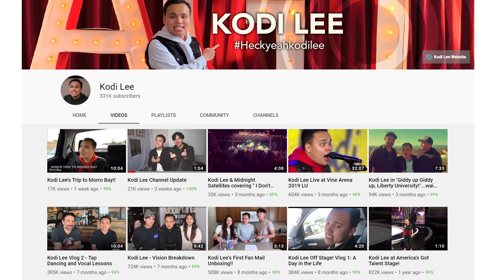Kodi Lee - Sign Of The Times Reaction | Live On (AGT) Americas Got Talent Champions!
Wins our hearts that is! What has Kodi Lee been up to since his winning performance on AGT 2019? Make sure you watch til the end for his vlog! This performance, BTW, is pure magic.

John X Lulu